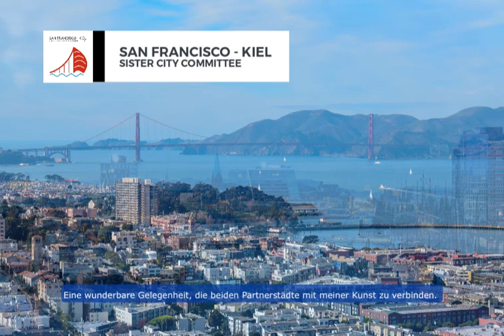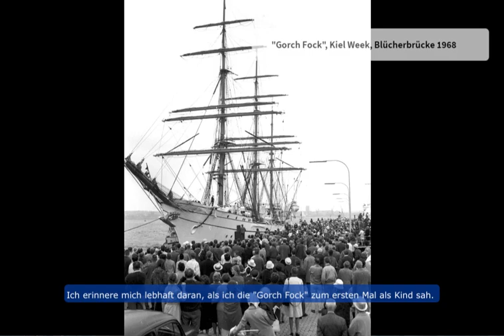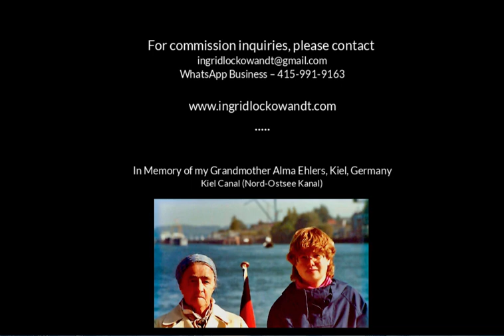Bay Area artist Ingrid C. Lockowandt produced this video painting the famous tall ship "Gorch Fock."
Here is my video production of my painting series of the famous German tall ship "Gorch Fock" with beautiful images and original sounds from my hometown Kiel, Northern Germany and my new hometown Tiburon, San Francisco Bay Area, California.